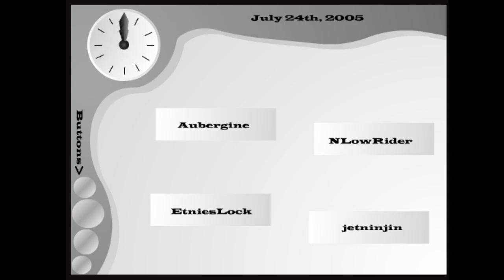Daily2oon07242005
Originally published July 24, 2005
Featuring toons from AubergineLock, NLowrider, EtniesLock, jetninjin

OH GOOD GOD I SAW THUIS SOMEHWERE ELSE AND I TGHINK ITS STOLEN LOL